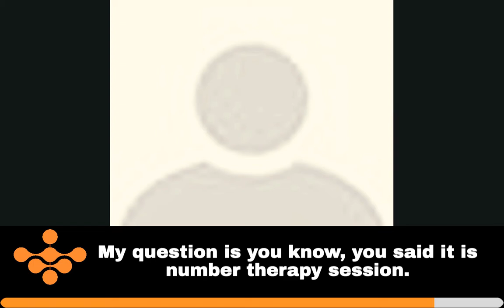Why you must learn wristwatch analysis? || Wristwatch Analysis Webinar